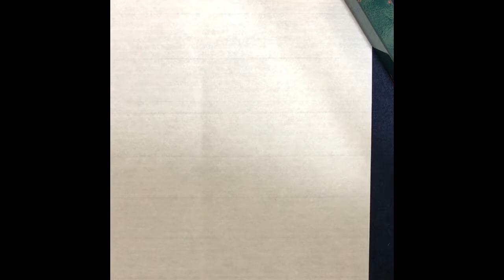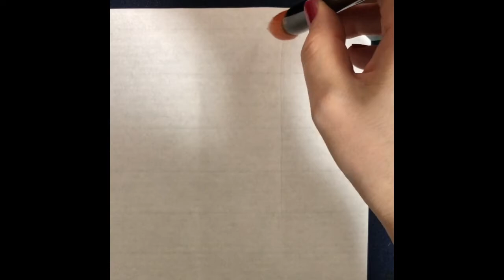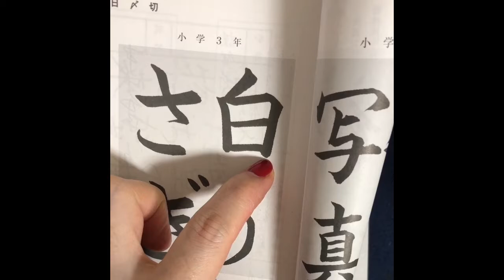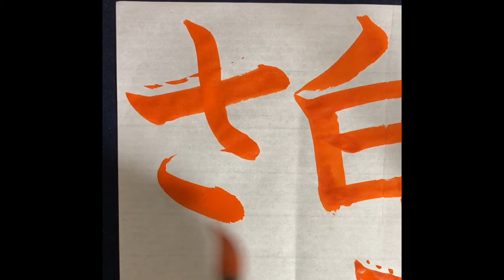【書道・書き方解説】白うさぎ（３年生）